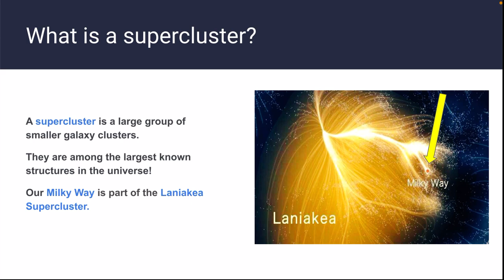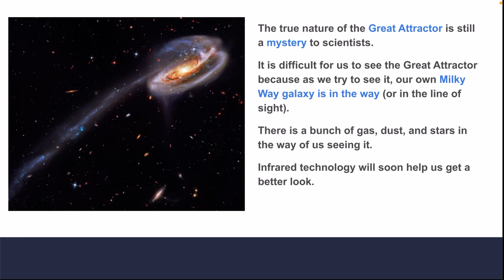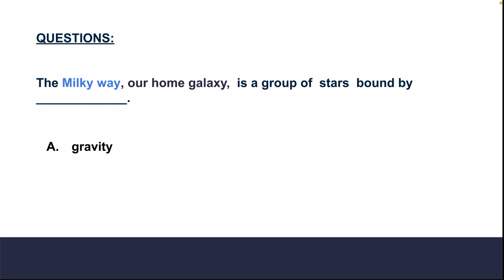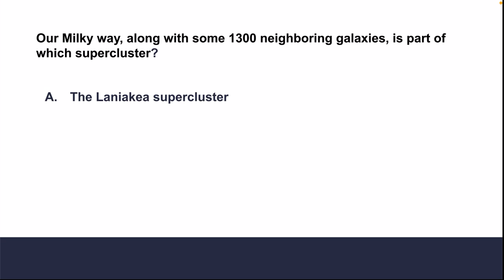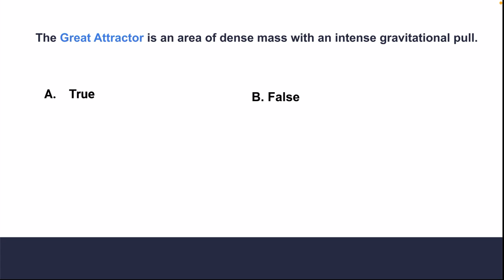Beyond the Milky Way: Facts about Laniakea - Solar System Science Facts for Kids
The Laniakea Supercluster is the galaxy supercluster that is home to the Milky Way (our galaxy) and approximately 100,000 other nearby galaxies. The Great Attractor is a gravitational anomaly in intergalactic space and the apparent central gravitational point of the Laniakea Supercluster.